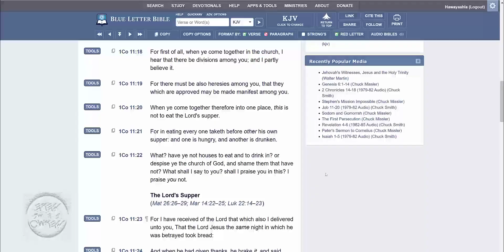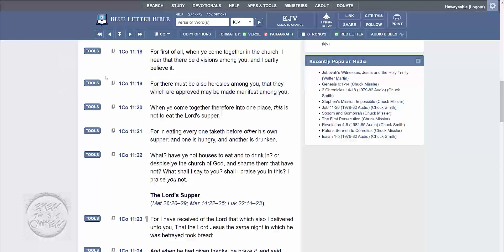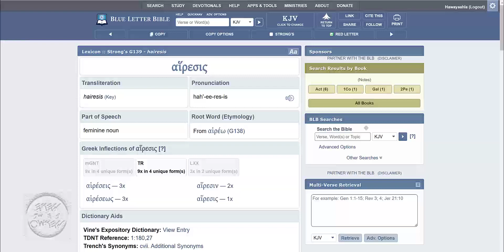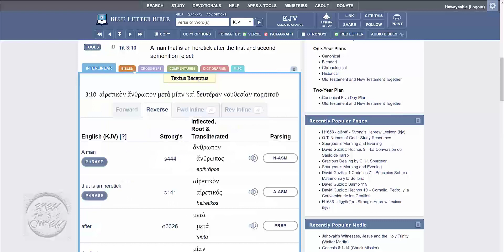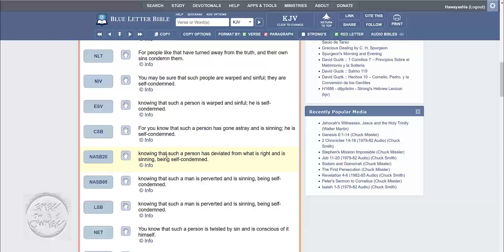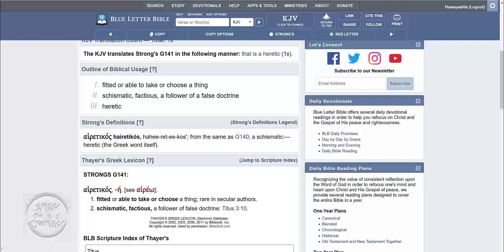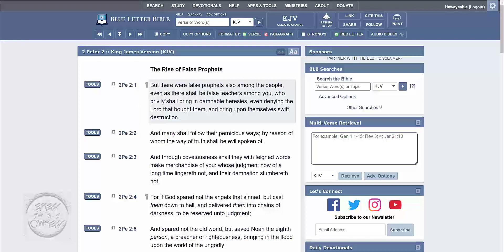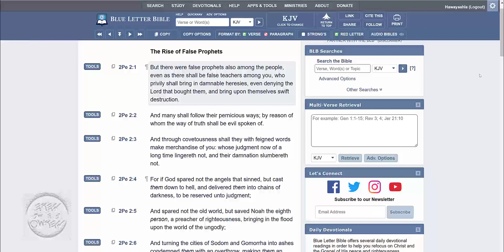APPROVED BRETHREN ARE MADE MANIFEST THRU REBUKE OF HERETICS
Main page: @thegospelofyahawashi
Backup channel: @thekingdomofheaven
California channel: @churchofyahawahbahashamyah2688
TheSpiritualArtOfWar: @thespiritualartofwar